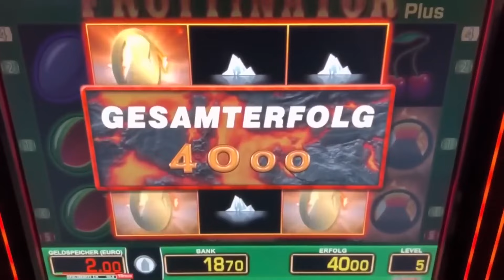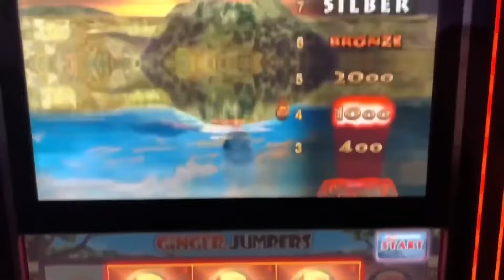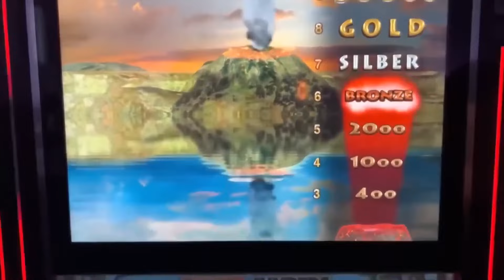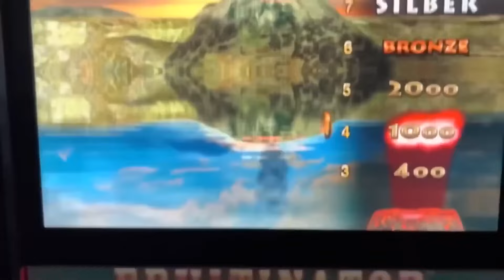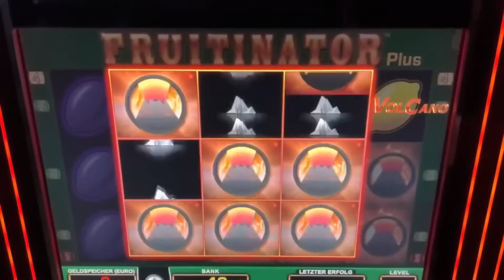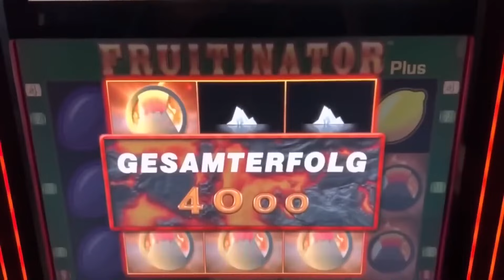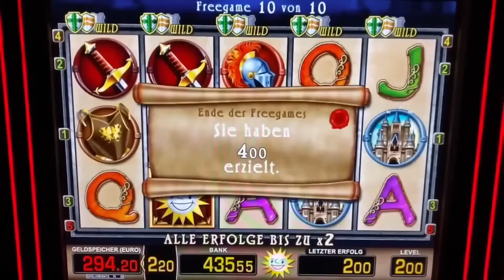Knights Life auf 2€ 15 Freispiele 💥 Merkur Magie Casino Spielothek Spielhalle zocken Automaten